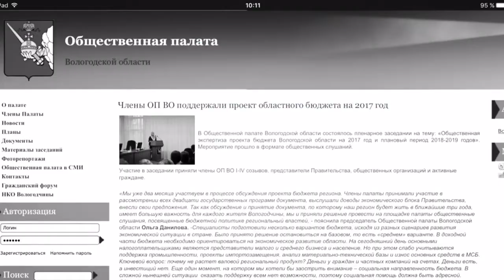О том, как Правительство обмануло Общественную палату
30 ноября в Общественной палате Вологодской области прошли общественные слушания по проекту регионального бюджета. Я уже рассказывал вам о своем выступлении на этом мероприятии. А также о том, что поднял перед Правительством две важные темы: выплаты на детей-сирот и закрытие бальнеолечебницы. Сразу после моего выступления заместитель председателя Общественной палаты Ибадат Рзаев отметил, что вопрос бальнеолечебницы является предметом озабоченности ОП, но речи о закрытии учреждения не идет. При этом он сразу задал вопрос зам.начальника департамента здравоохранения Михаилу Дуганову, которой подтвердил его слова.
Но мне придется разочаровать доверчивого Ибадата Меджидовича. На следующий день после заседания мы съездили в бальнеолечебницу и оказалось, что Правительство обмануло Общественную палату и прекратило прием пациентов в бальнеолечебнице.

Смотрите наш специальный репортаж.

Поддерживайте наши расследования, репортажи и деятельность в целом.
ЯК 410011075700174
Для оплаты через Pay Pal